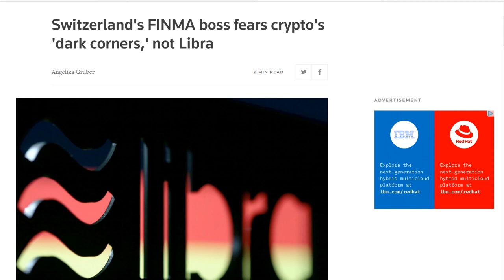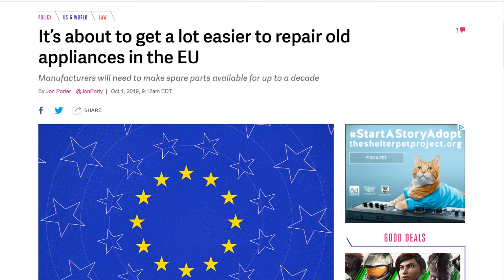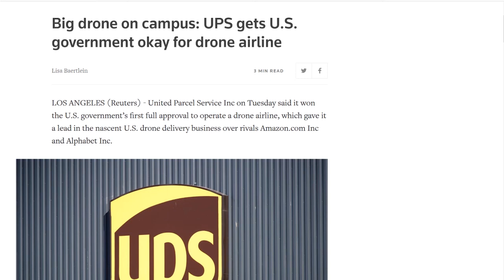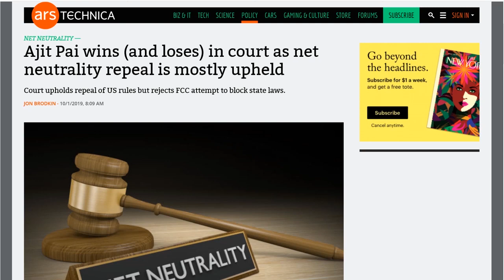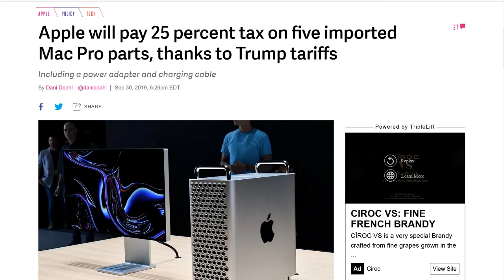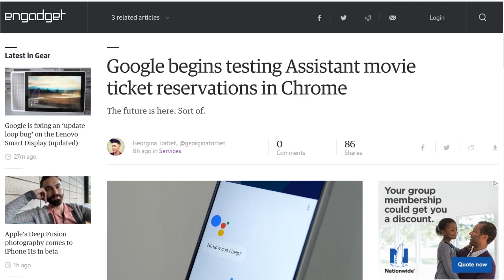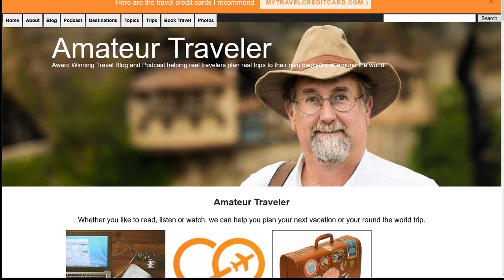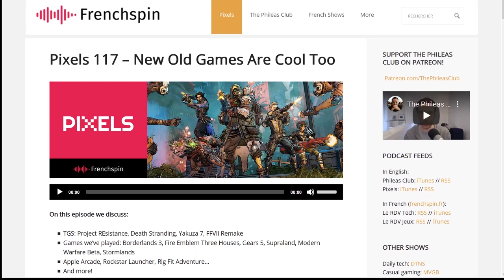What Would Really Suck For Zuck? - DTNS 3628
The Verge obtained recorded audio of Facebook CEO Mark Zuckerberg speaking about a variety of topics during two open meeting with employees in July. We parse through the topics and digest what was said.

Today’s guest:
Patrick Beja

Next guest:
Scott Johnson